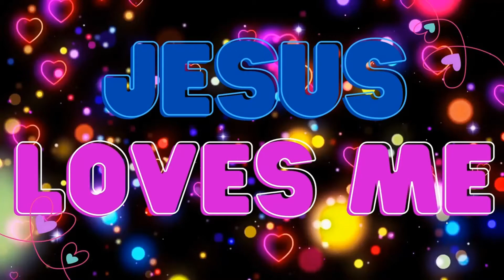Hosanna 2022 Fin1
West View College Pre-School Concert
WVC presents Hosanna! 2022